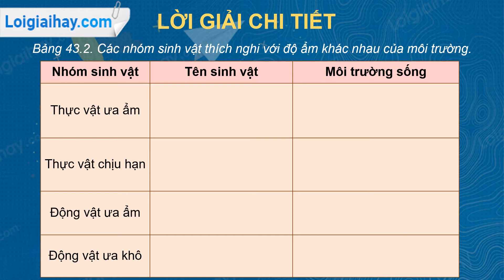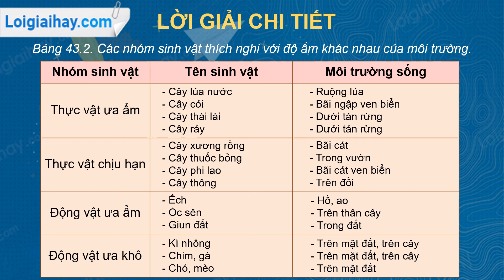Trả lời câu hỏi thảo luận số 3 trang 128 SGK Sinh học 9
Hãy lấy ví dụ minh họa các sinh vật thích nghi với môi trường có độ ẩm khác nhau theo mẫu trên bảng 43.2
Bảng 43.2. Các nhóm sinh vật thích nghi với độ ẩm khác nhau của môi trường .